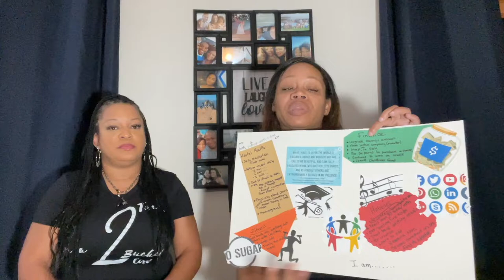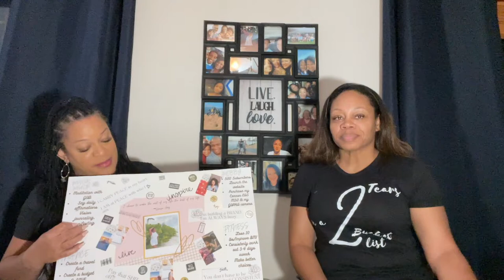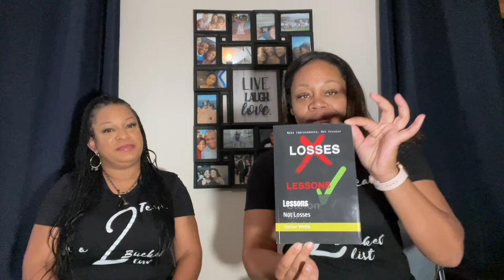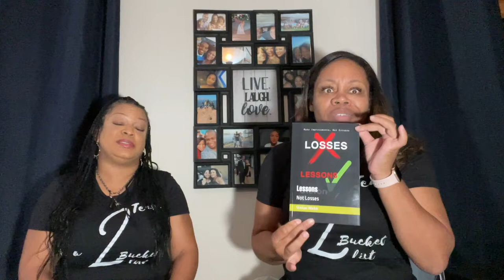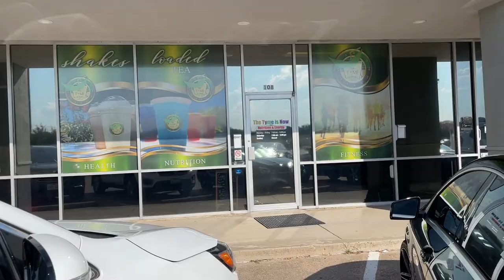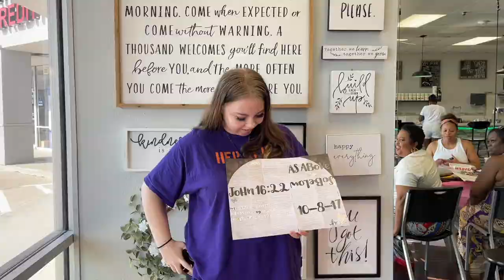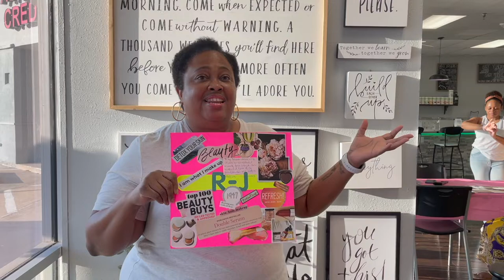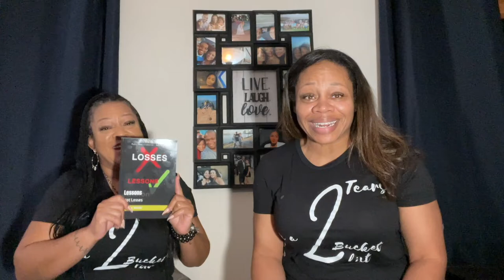How to make a vision board that really works//How to achieve goals and manifest your dreams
Watch as we learn to make a vision board that really works.  We discuss how to manifest what you want, and how to achieve your goals.  This is video will inspire you to want to make a vision board, and how to journal for self growth to achieve your vision. Nicole goes shopping at Mardel's to get supplies for the vision boards.  Were you ever wondering what you need to create a vision board?  You will see different supplies that may meet your needs.  We discuss ways and ideas for journaling while we meet at Tha Tyme is Now.  Many of us plan to journal on how to achieve our goals that have been placed on our vision board.  We hope to inspire and equip you with the tools needed to manifest your dreams.  We hope that you see how to set your goals and achieve them by creating a vision board, and journaling how to reach them.

Equal X-Gregory David
Tequila Sunrise-Guustavv

Nicole's outfit
Black jumpsuit - Closet Candy Boutique
NikkiAnn.closetcandyoutique.com
Bracelet stack
On Point Bracelets